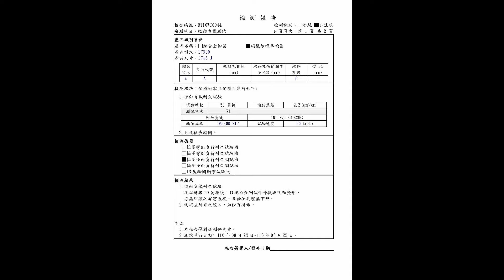Radial load durability test (17 inch x 500)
Megacom wheels
Testing Method:
60 Km / Hr
Rotate : 500000
Force : 461KGF